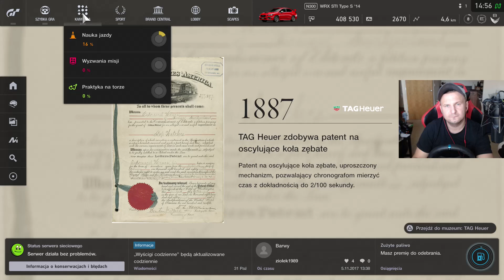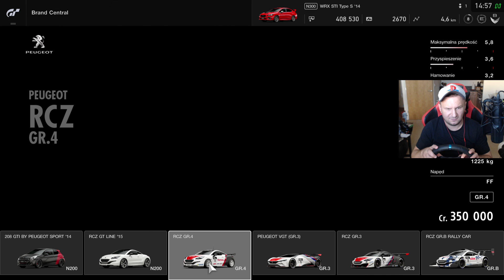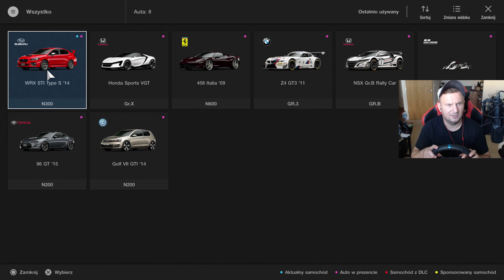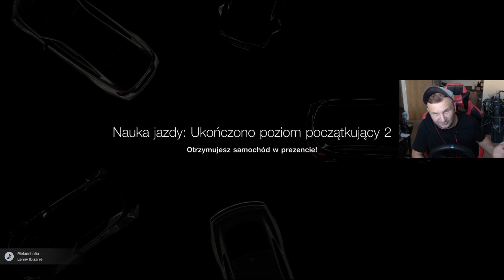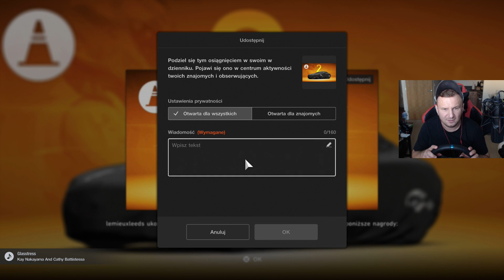Nauka jazdy na ZŁOTO | #2 Gran Turismo SPORT | PS4 PRO + G29